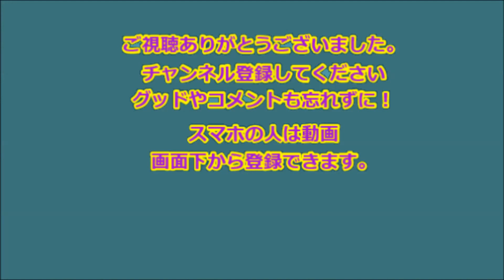【感動】バス停に座り込むJK5人組に老人がぶつかりヤクザがブチ切れた 【感動の話】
【感動】バス停に座り込むJK5人組に老人がぶつかりヤクザがブチ切れた